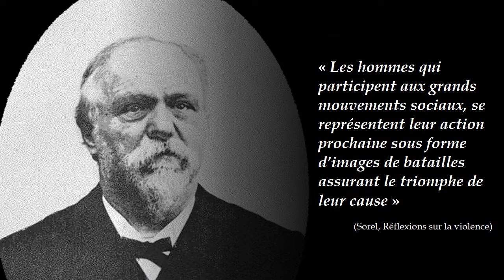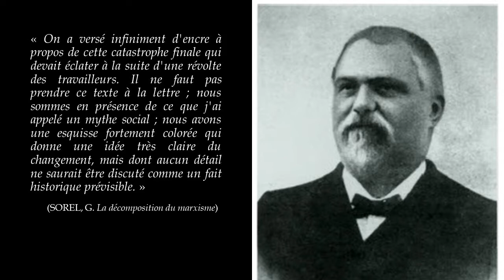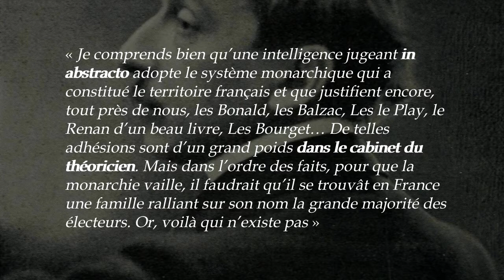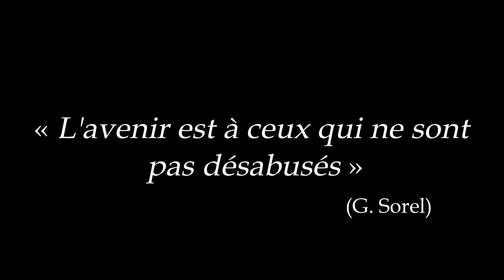Pas de combat politique sans mythe ! (Georges Sorel)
Dans cette vidéo, nous nous pencherons sur la notion de mythe politique telle qu'elle fut exposée par Georges Sorel. Comme il le montre, tout combat politique repose sur des mythes qui meuvent les militants et les partisans, rappelant ainsi la primauté des images, des sentiments et des idéaux sur la stricte analyse rationnelle dans ce domaine.

Musique du générique : L'ouverture de "La force du destin" de Verdi
Musique de fin :  "le chœur des pèlerins" de l'opéra Tannhäuser de Wagner

Livres de Sorel sur lesquels je me suis basé pour cette vidéo : "Les réflexions sur la violence", "Les illusions du progrès" et "La décomposition du marxisme".